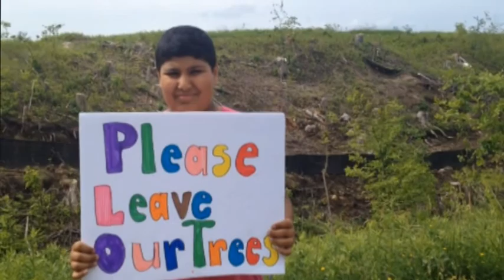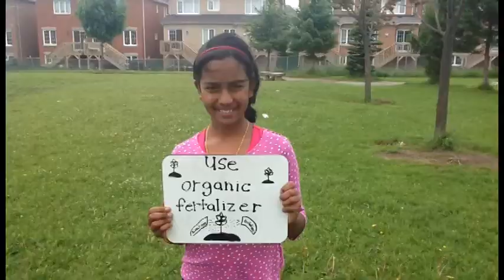Heartbeat of the Earth